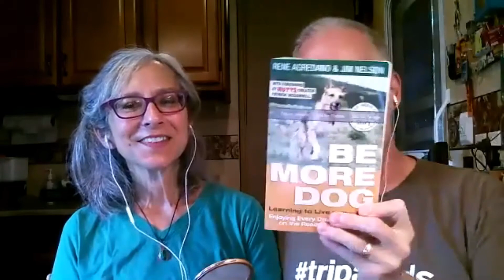Life On 3 Legs - What Every Pet Parent Needs To Know About Amputation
Being faced with the prospects of amputating your pet’s leg can be a decision that needs to be made quickly and without warning. It can also be a decision filled with anxiety, guilt, and apprehension.

Jim and Rene, the founders of tripawds.com, are the 2 people you want in your corner if you’re struggling with the thought of your dog or cat living a quality of life on 3 legs, or looking for tips to optimize their happiness following surgery. They know first hand the challenges you are facing, having experienced this exact scenario with their own dog Jerry.

Little did they know at the time how much Jerry’s cancer diagnosis would change their lives and positively impact countless tripawds across the globe.

In this interview we talk about:
0:00 Introduction
1:00 Jerry's Story
7:40 Reasons for Amputation
10:34 Decision-making Tips
13:42 Optimizing health after amputation
19:12 Amputee resources

Do you know the Secret to a healthy pet?
- Find out in my FREE 5 step guide (it will also save you money!)

- The information is provided for educational and entertainment purposes only and does not constitute specific vet advice for any individual cat, dog or other animals of any species.